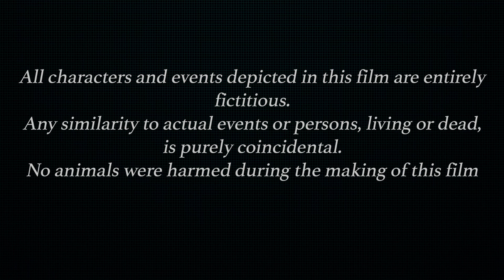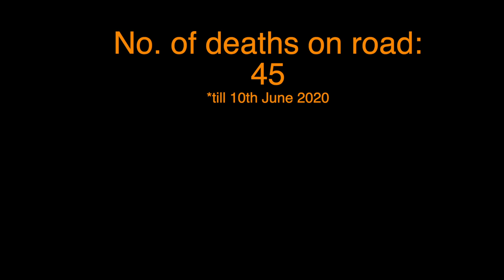45 ! - Short film On Road Safety by Rajeshwar Seetohul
Alert today – Alive tomorrow.
Director Rajeshwar seetohul
concept VRBKM Team
Producer Rajiv Seetohul
Casting
Dharma seetohul
Lennisha Dabydoyal
Yuvraaj Seetohul
krishnanandsing Ramdeny
Mounesh Mohundin
Akshay